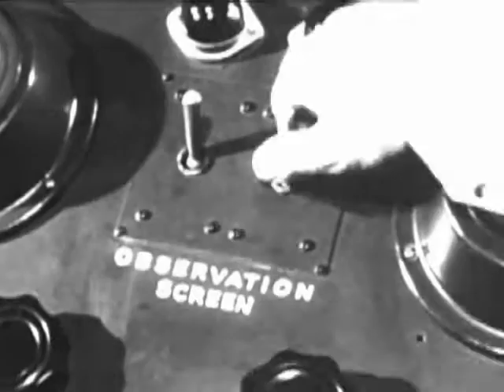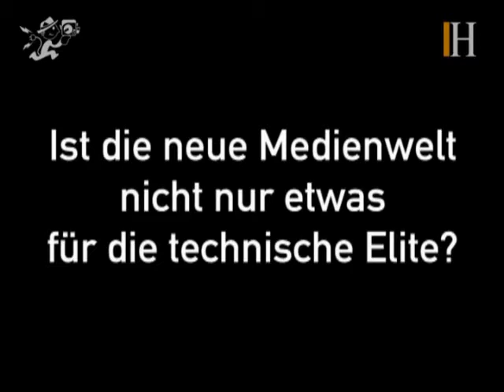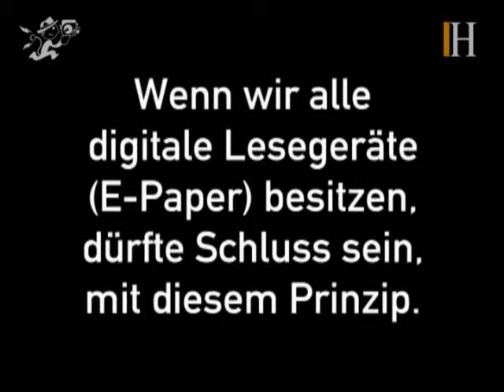Elektrischer Reporter 14: Lawrence Lessig (2)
Im zweiten Teil unseres Gesprächs wirft Lawrence Lessig einen Blick auf die Zukunft der Medien am Beispiel der guten(?) alten(!) Flimmerkiste: "Der Charakter des Fernsehens wird sich radikal ändern." Eine Entwicklung, die nicht alle Zeitgenossen begrüßen: "Viele machen sich Sorgen, dass gemeinsame Bezugspunkte unserer Kultur verschwinden werden."

Außerdem gibt es noch einen kleinen Exkurs in Richtung Wahlkampf, sowie einen Tipp für junge Autoren, wie diese ihre Verkäufe steigern können: Bücher verschenken!

An dieser Stelle wünsche ich allen Zuschauern des Elekrischen Reporters ganz nebenbei, jedoch nichtsdestoweniger von Herzen, ein absolut sensationelles 2007!